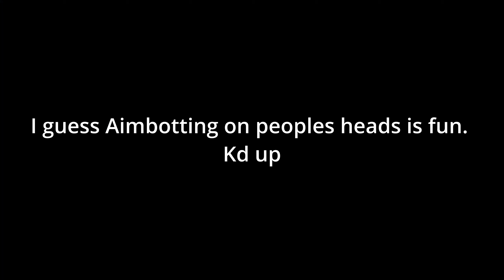Hunt Showdown | Aimbotting to 6 stars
Just simple click and boom they're dead.